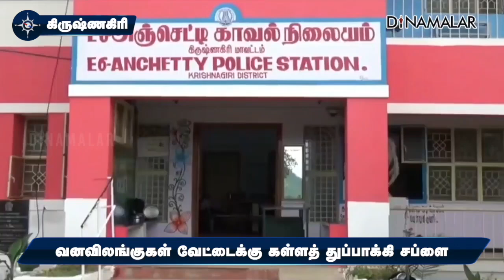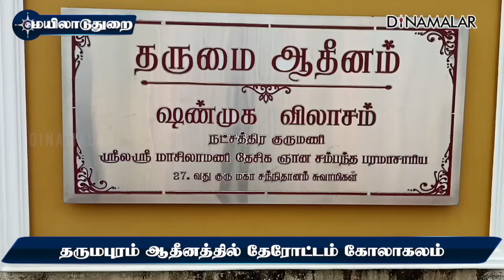மாவட்ட செய்திகள் மாலை 4 மணி | 28-05-2024 | District News | Dinamalar